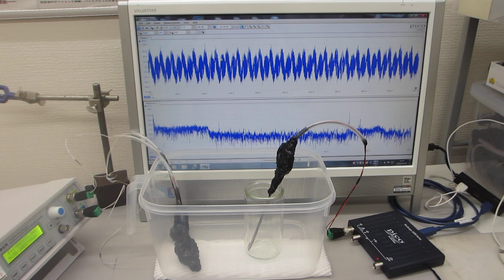オリジナル超音波プロ－ブによる、１－１００ＭＨｚの表面弾性波を非線形制御する実験（メガヘルツのスイープ発振とパルス発振の組み合わせ技術）